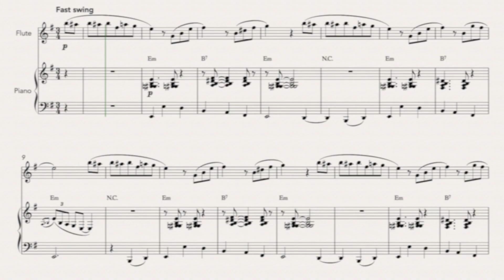Für Elise Swing (for flute)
Stand out from the crowd with this jazzy take on a Beethoven classic. The perfect solo in any concert.